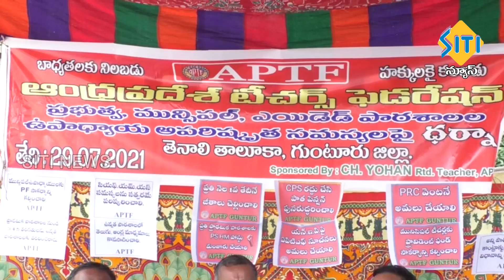TENALI SITI NEWS 29 07 2021 7 30 PM NEWS PART - 2